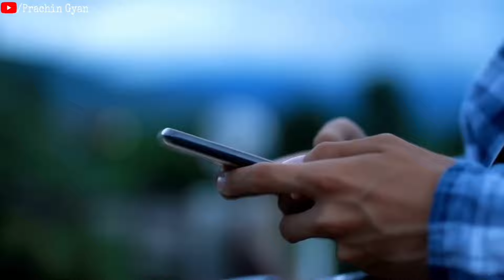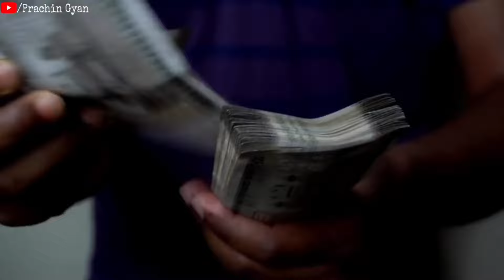करवा चौथ के दिन भूलकर भी ना करें 8 गलतिया वरना जिंदगी बर्बाद हो जाएगी | Karwa Chauth 2024 Mein Kab